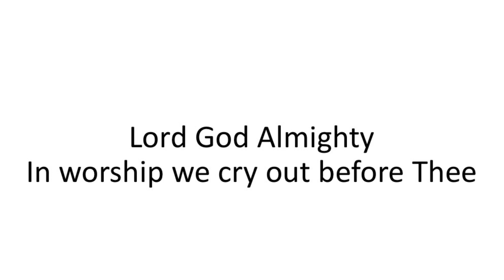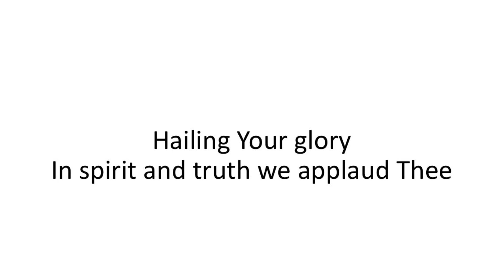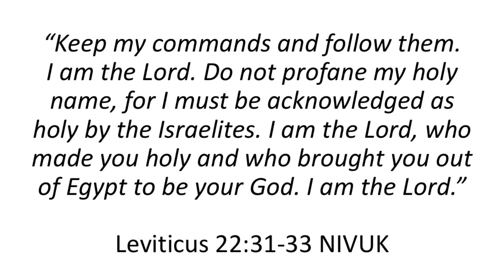Lord God Almighty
In wonder we bow before Thee
In worship we cry out before Thee

Holy
Holy is Your Name
In holiness You reign
Forever mighty
Mighty is Your Name
In majesty You reign

Father of mercy
We’re honoured to stand before Thee
Hailing Your glory
In spirit and truth we applaud Thee

Words & Music by Andrew Kisumba
Cedar Church Birmingham
©️2009 A. Kisumba